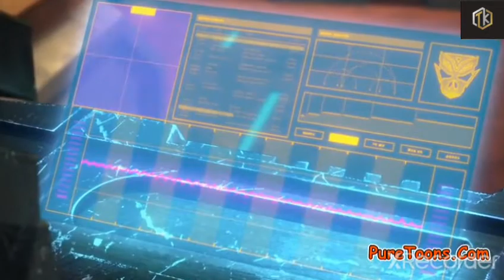Transformers WFC Earthrise#2 : Thief clip in hindi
Thief clip in hindi.